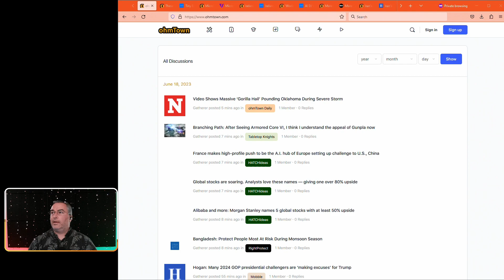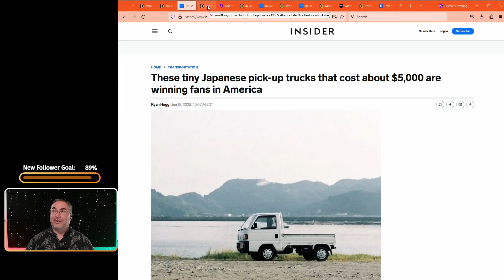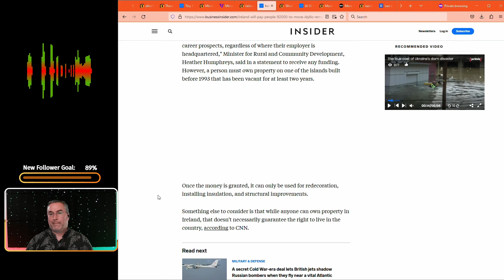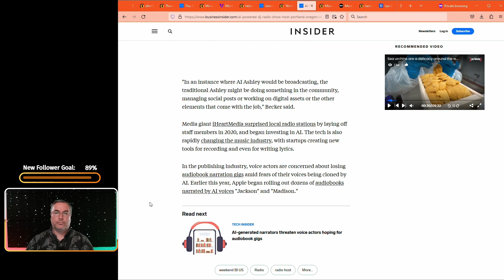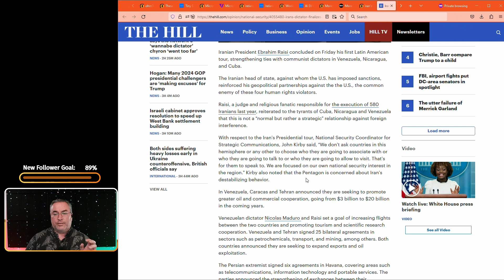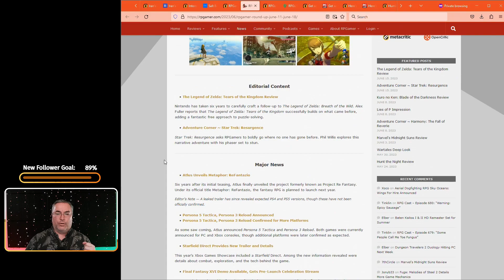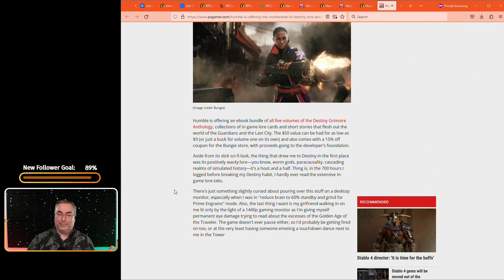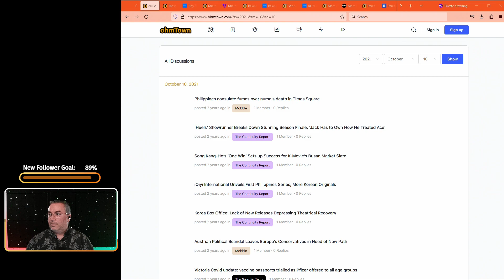OD S2E169 - AI DJ, Tiny Japanese Trucks, White Powder, and more news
Episode:

Title: AI DJ, Tiny Japanese Trucks, White Powder, and more news
Season: 2
Episode: 169
Date: 6/18/2023